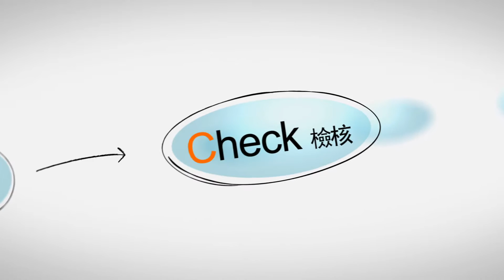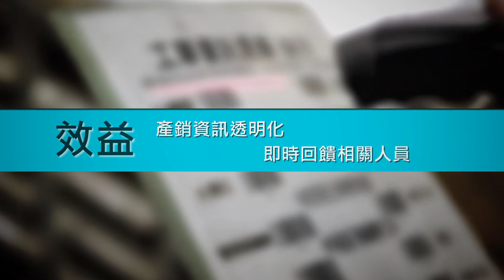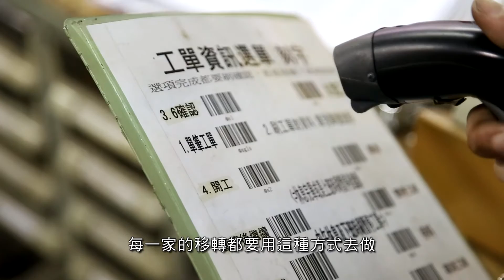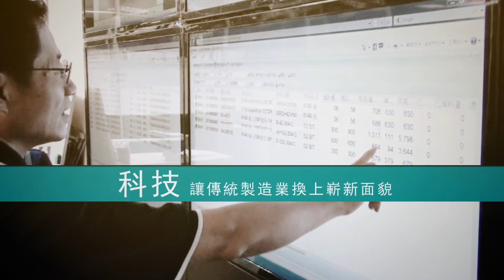【e-KB & SFT 】導入系統提升生產品質，讓管理事半功倍-銳泰精密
系統+經驗=資訊透明，管理更簡易、產線人員更能了解執行狀況。

銳泰精密，在手工具業具有20多年的經驗，近年來逐漸轉型精緻傳產，走向高品質樣式多的型態，為品質的控管，導入電子看板
eKB、SFT報工系統及APC生產排程系統。